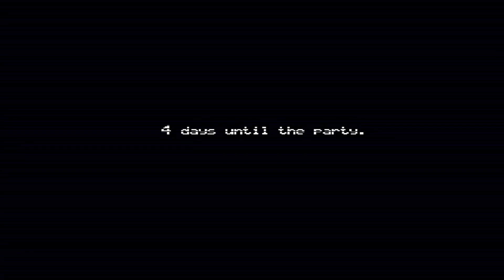THIS IS THE SCARIEST GAME IVE PLAYED (Five Nights at Freddy’s 4)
I was literally shaking 💀💀💀